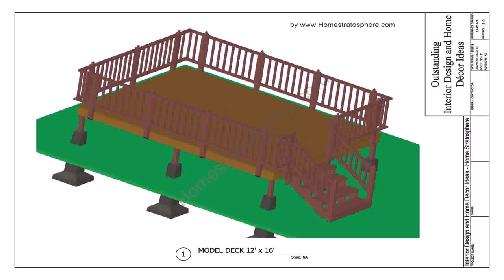Above Ground Pool Deck Ideas Free